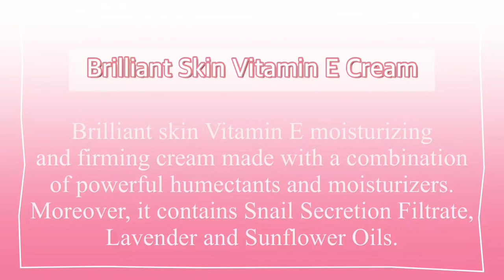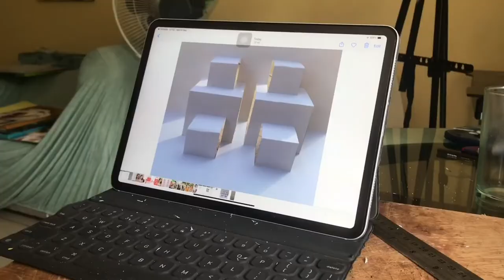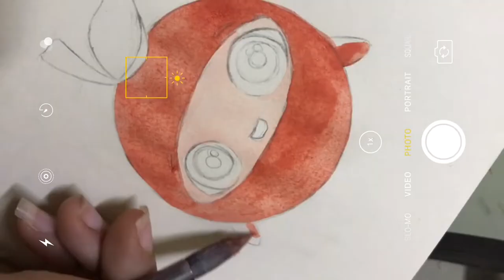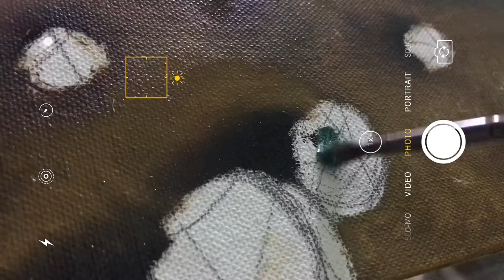Trying Brilliant Skin Vitamin E for 30 Days Honest Review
Hope you like this video that I made, PLEASE let me know if you have any request just comment down below and don't forget to share love and joy to the world :*

I POST EVERY SATURDAY 4:00 PM :)

I use some of lukrembo’s music, please support him I LOVE ALL HIS WORKS

if you are still reading this always know that I LOVE YOU :)
HAVE A HAPPY SMILE AND A AMAZING DAY :)